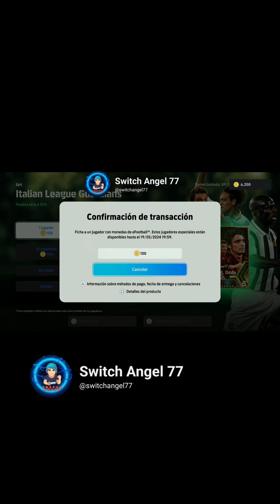Tiras A la Caja de Italia efootball2024 en busca de Nesta y Thuram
Hola! Soy Switch Angel, bienvenidos  a mi canal de Videojuegos. No soy experto, pero me la paso muy bien  e intento hacer videos Divertidos para la gente. También intento subir Juegos qué todos nos gustan  como Fortnite, FIFA, Mario karts, Super Mario, Minecraft, GTA Trilogía, Rocket League, pero también  muchos Juegos más un poco diferentes saludos y si les gusta mi contenido no olviden suscribirse y compartir.

iBrasil vuelve a demostrar su magia en eFootbal 2024! El equipo sudamericano, conocido por su estilo de juego "jogo bonito", basado en la habilidad individual y la técnica, ha vuelto a cautivar al mundo con su fútbol espectacular.
 En este video, podrás ver a los mejores jugadores de Brasil, como Neymar Jr., Vinicius Jr. y Rodrygo, desatando su magia en el campo. Maravillas con el balón, pases imposibles y goles de ensueño son solo algunas de las cosas que podrás disfrutar en este video.
 iNo te pierdas este espectáculo de fútbol!

La miniatura no es mía es del canal @AleePlay619